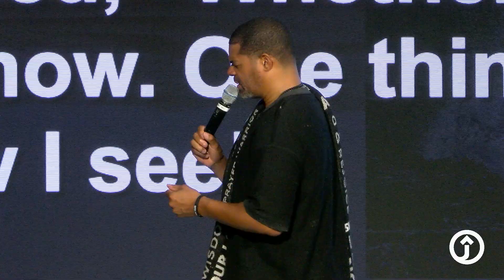MIRACLES ON MIRACLES PART 2 | Pastor Matthew K. Thompson @PMKTJUBILEE | ASL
This is Jubilee Christian Church "A church without walls"
If you'd like to know more about our ministry please visit us

Purchase my book on AMAZON